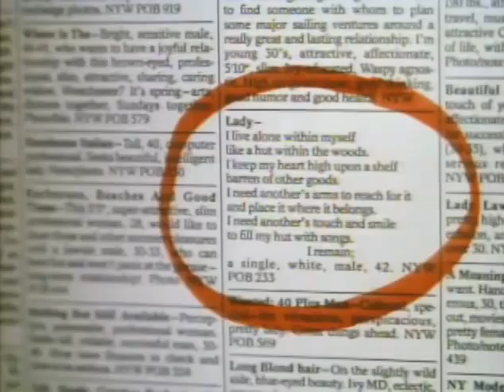Sea of Love 1989 Trailer | Al Pacino | Ellen Barkin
Sea of Love 1989

A detective investigating a series of murders becomes involved with a woman who may be the culprit.

Director: Harold Becker
Writer: Richard Price
Stars: Al Pacino, Ellen Barkin, John Goodman